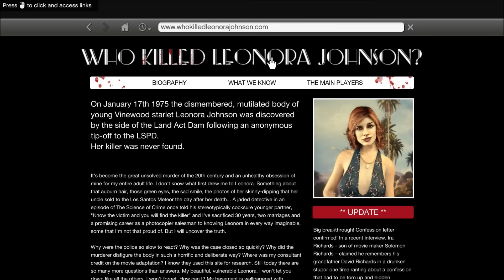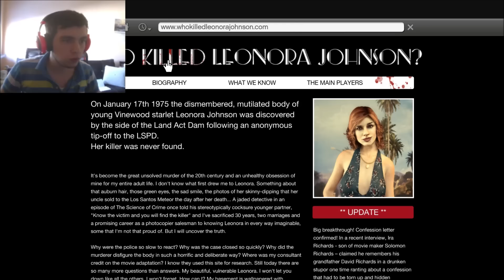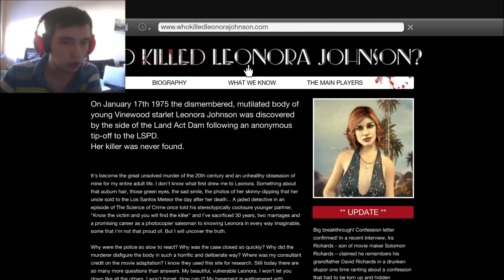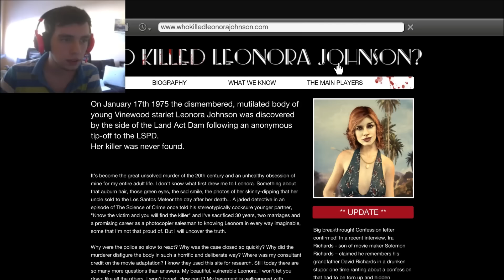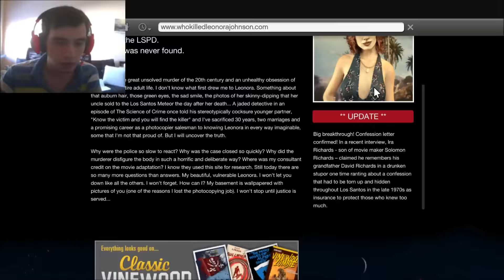Gta 5-Leonora Johnson Murder Mystery [RO]